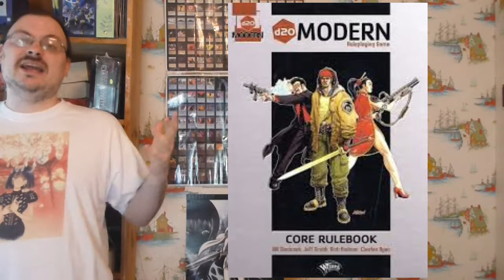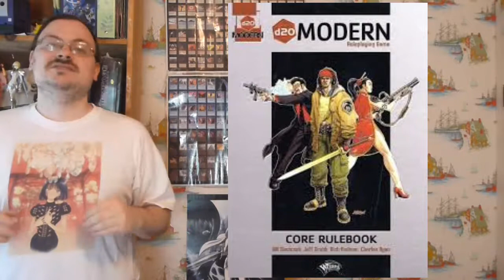D20 MODERN Episode 47: Creature Knowledge and Weaknesses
In this episode I Introduce you to the the basic world of d20 modern.  In this episode I talk all about knowing the creatures you are fighting and what dangers you will face encountering them.  From there I move on to talking about customizing the creatures your players will face, and adding in a weakness to make them more interesting and unique.  From there, I begin to talk about supporting characters, the NPCs that your characters will encounter but are not important to the story.

olismithart.net
for some art streams and gaming.

D20 Modern is owned and published by wizards of the coast, please support them.  They release many great products in this game system!